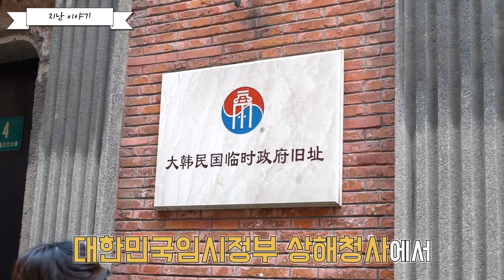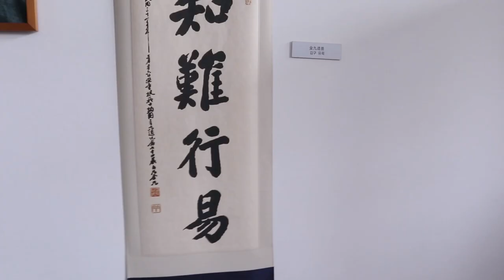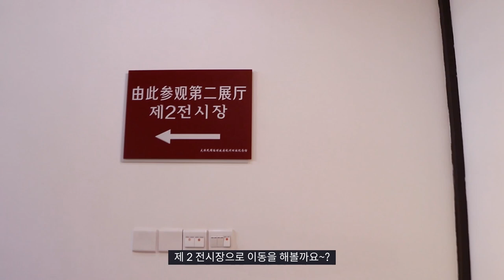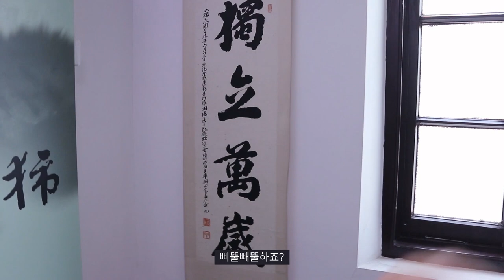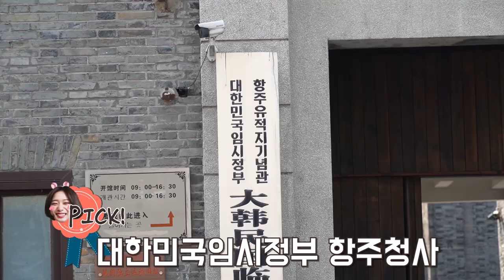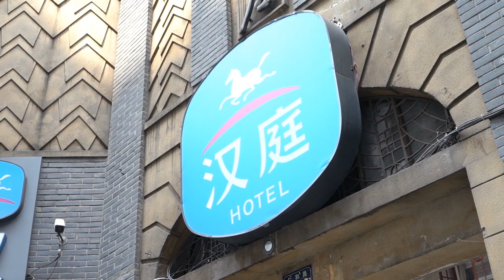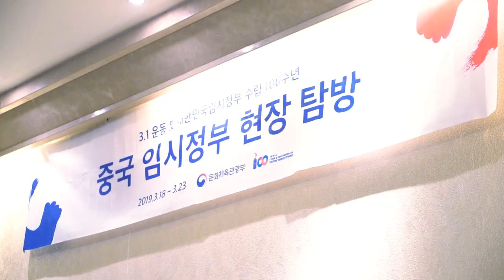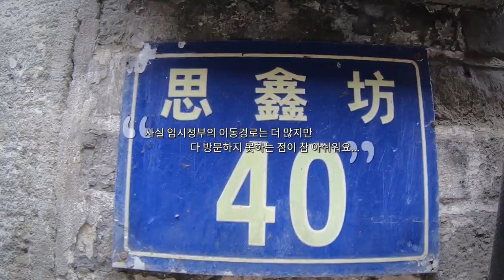유명한 독립운동가! 과연 우린 몇 분정도 알고있을까? / 중국 항주의 기록ㅣ박비단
▶ 이 영상은 문화체육관광부 네이티브AD가 포함되어 있습니다

1. 안녕하세요 비단입니다:)
문체부와 함께하는 중국 내 대한민국임시정부 100주년 기념 5박6일 탐방의 두 번째 기록물입니다❣️

★사실 어제는 2019년 4월 11일로, 1919년 4월 11일 대한민국임시정부 수립 100주년이 되는 날이었어요!
당일 업로드를 하려 했으나 유튜브상 오류로 인해 오늘 업로드하게 되었습니다ㅠ.ㅠ★

2. 이번 영상은 유명한 '대한민국임시정부 국무원기념사진 ' 속 독립운동가분들 소개와
'김구선생님의 피난을 도왔던 중국인분들과 찍은 사진' 속 인물들을 같이 소개해보았어요✨
(이번 영상을 준비하면서 알지 못했던 분들이 과반수여서 많이 반성했습니다ㅠ.ㅠ 흑)
항주 브이로그와 함께 참고가 되셨으면 좋겠어요❣️

3. 대한민국임시정부 항주청사 → 항주 한국독립당 사무소(사흠방) → 임시정부 항주청사 세번째 건물(오복리 2가) → 임시정부 항주청사 첫번째 건물(청태 제2여사) → 항주 서호 방문을 담은 영상이에요
👉 다음 편 영상도 기대해주세요🥰

- BGM🎶
테라피 - 그리움이 마음 한편 깊숙이 남아